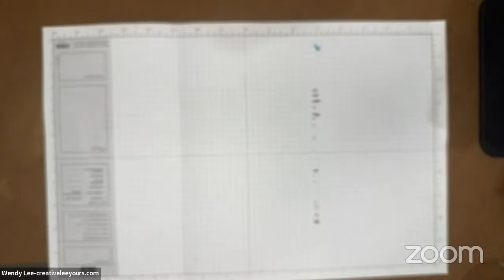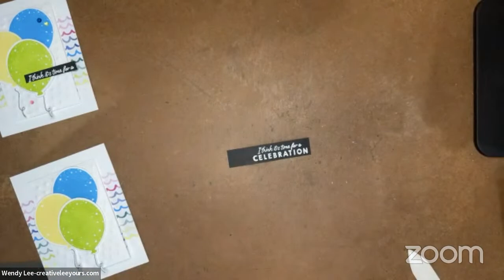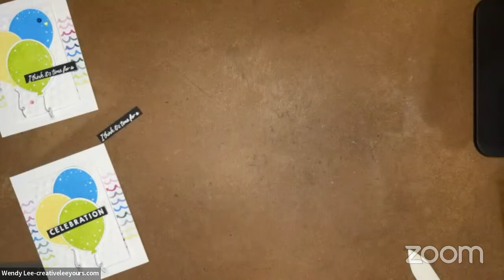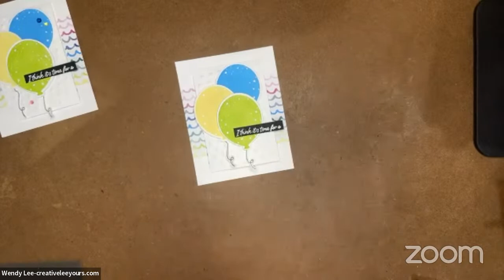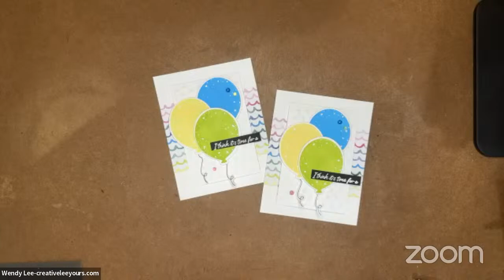Live Paper-crafting Class with Wendy Lee- How To Craft The Perfect Gift Card Holder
Live in the USA?
Prefer me to place your order for you? I am happy to help. We are featuring products from the Bright & Beautiful Product Suite in this month’s Exclusive All Star Video Class Bundle! There are so many great projects you will not want to miss out on. Earn this awesome tutorial bundle FREE with a qualifying purchase.

Keep up to date with all my upcoming events by JOINING MY 📧 EMAIL LIST.

• Bright & Beautiful 6" X 6" (15.2 X 15.2 Cm) Designer Series Paper [161449]

Project Layers (Imperial):
• 4-1/4” x 5-1/2” Thick Basic White CS
• (2) 1-1/2” x 3” DSP
• 2-3/4” x 4-1/4” Basic White CS-emboss
• 3” x 10-1/2” score at 1-1/2” & 6”
• 3-5/8” x ¾” Basic Black CS
• 8-1/2”x 3” Basic White CS-stamp/cut out
• 3” x 1-1/4” DSP

Project Layers (Metric A4):
• 10.5 cm x 14.8 cm Thick Basic White CS
• (2) 4 cm x 8 cm DSP
• 7 cm x 12.2 cm Basic White CS-emboss
• 7.6 cm x 29.6 score at 4 cm & 16.8 cm
• 9 cm x 2 cm Basic Black CS
• 22 cm x 7.5 cm Basic White CS-stamp/cut out
• 7.6 cm x 3.4 cm DSP

Want a printable recipe for this project? Head over to my blog at creativeleeyours.com. It will post 8/2/2023

*Ready for a fun, monthly craft kit delivered directly to you, so you get all the joy of creating without having to do all the research, design and prep? Cultivated Creativity is for you!

*Join my Online Forget Me Not (FMN) Card Club and elevate your hand made cards